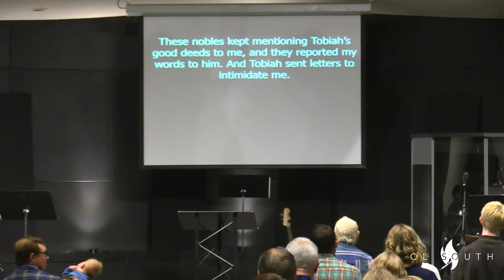10/8 - Nehemiah | How to Reverse Intimidation in 52 Days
In this week's sermon on Nehemiah 6:1-19, pastor Alex walks through the enemy's attempts to discourage and intimidate Nehemiah and the builders as they worked on the wall. We learn that we live in a world full of both good and bad distractions, and opposition will come when we pursue God's mission.

But, when we face intimidation, we can continue God's important work, stand on God's Word and be confident in God's wins. Praise God! The temple wall is now built, but God's mission is still coming to fruition.